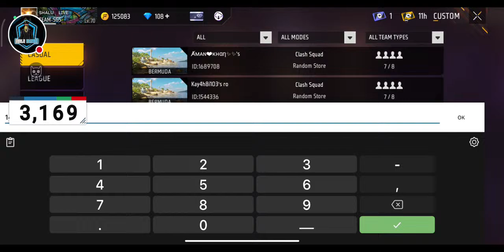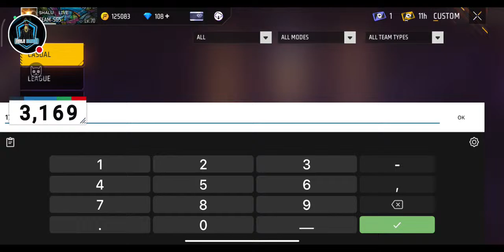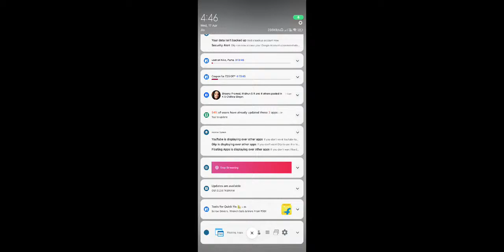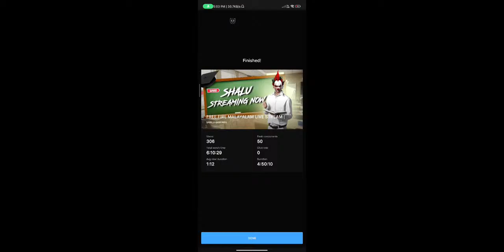FREE FIRE MALAYALAM LIVE STREAM | GIVAWAY COUSTAM ROOM | ROAD TO 4K 💔🥀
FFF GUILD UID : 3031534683